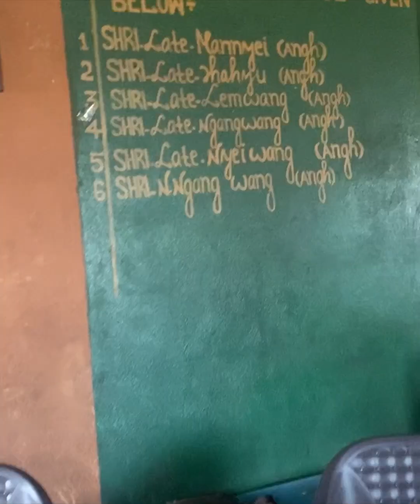Experiential learning Cum DePt.picnic Wangkhao Govt.College Mon//spring villa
Experiential learning Cum Political science Dept. picnic WGC